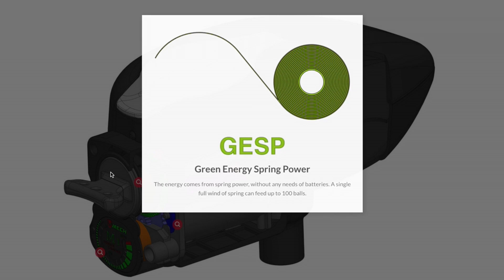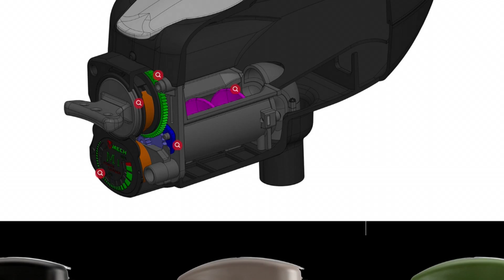Monte Cassino 8 Big Game, Hopper M1 VMECHSPORTS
Hablaremos de Monte Cassino 8 Big Game, y tambien del nuevo Hopper M1 VMECHSPORTS, Programa 3 TvGotcha temporada 2018